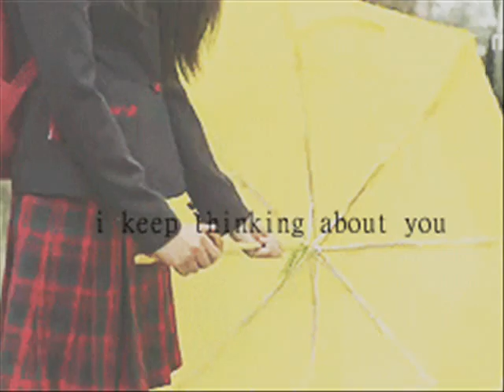K-DRAMA 'I MISS YOU' (보고싶다) [Hwa Yo Bi - Glass] OST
Korean Drama I Miss You
K-Drama I MISS YOU
BOGOSHIPDA
k-drama ost
kdrama ost
hwa yo bi glass
glass song
hwa yo bi kdrama
hwa yo bi ost